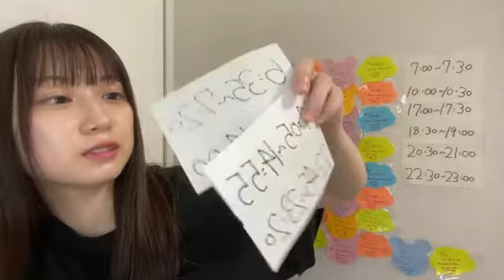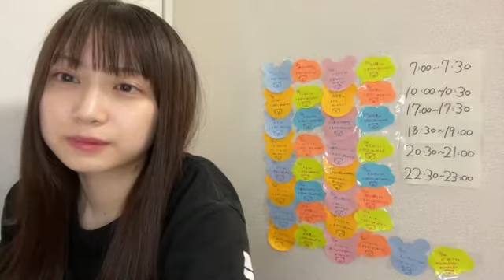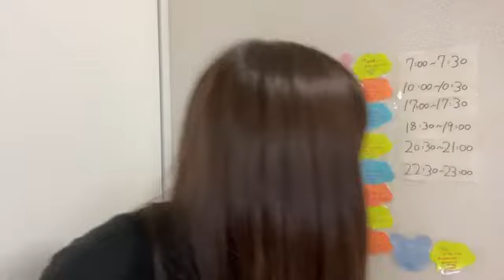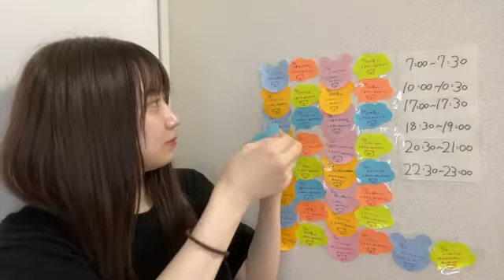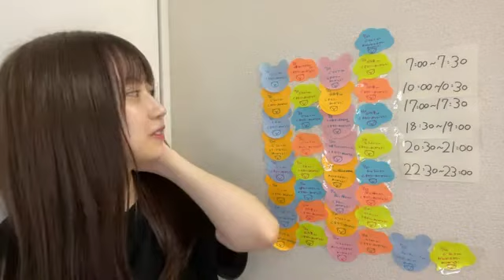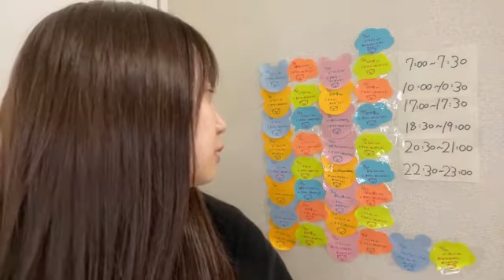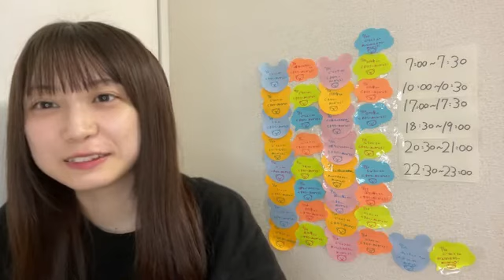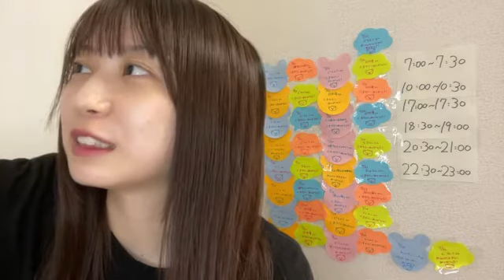2022年07月27日 22時30分59秒 山田 杏華（AKB48 チーム８）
最終枠！星投げ、カウントお願いします！